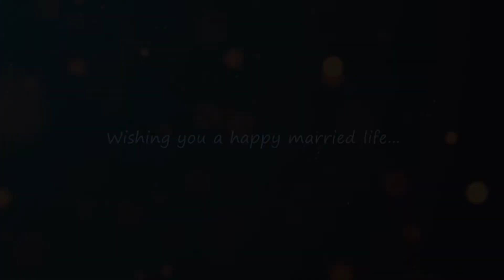Best Bengali Cinematic Wedding Film 2021 || Nabanita weds Arindam || Binding Memories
“The meeting of two personalities is like the contact of two chemical substances; if there is any reaction, both are transformed.”